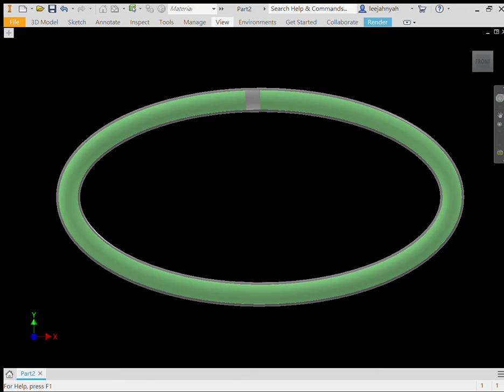橢圓形 水動畫 Autodesk Inventor Professional 2022 Build 130 2021_02_05 15 15 38